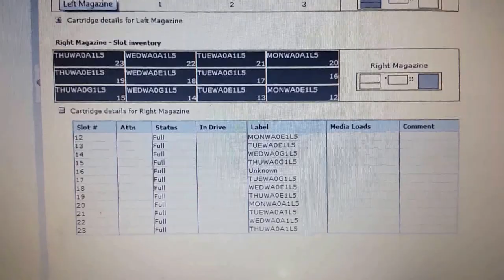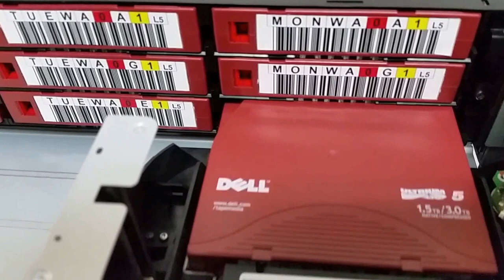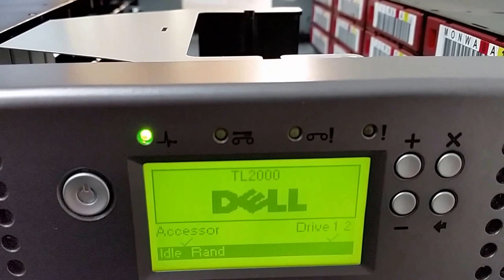PowerVault TL2000 Tape Library scanning test